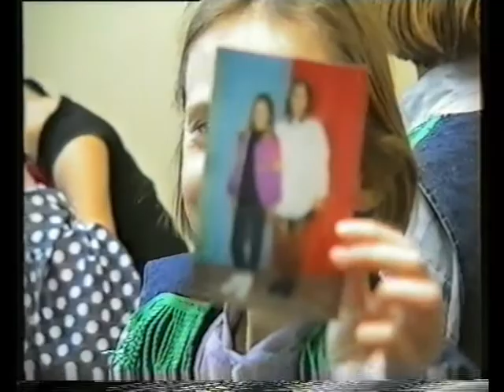Zespół Gracja Taniec MGOK Gołdap 1992r 0 04 godz